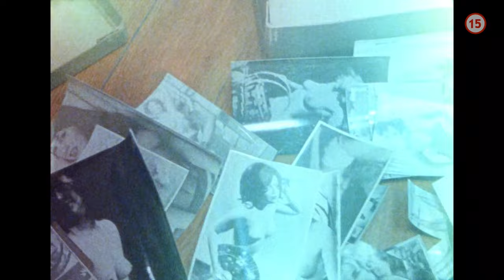Dobre naostrený | Metóda Markovič: Hojer | Voyo Originál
Šesťdielny seriál Metóda Markovič: Hojer vzdáva poctu originálnym vyšetrovacím metódam niekdajšieho šéfa legendárnej pražskej „mordparty“ Jiřího Markoviča, medzi ktorého najznámejšie prípady patrí dolapenie Ladislava Hojera. Práve na vyšetrovanie najdesivejšieho vraha normalizačného Československa a na zvláštny vzťah medzi Jiřím Markovičom a Ladislavom Hojerom sa séria zameriava. V poslednom roku svojho života, keď bojoval s ťažkou chorobou, ktorej v októbri minulého roka podľahol, na seriáli s tvorcami intenzívne spolupracoval aj samotný Jiří Markovič.

» Sleduj najnovší Voyo Original od 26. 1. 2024 jedine na Voyo

„Celú dobu sme sa stretávali v jeho obľúbenej krčmičke, kde ho všetci poznali ako legendárneho kriminalistu. Aj vďaka tomu mohol scenárista Jaroslav Hruška napísať text, v ktorom sa odráža celá osobnosť Jiřího Markoviča,“ spomína kreatívny producent Voyo Tomáš Hruška.